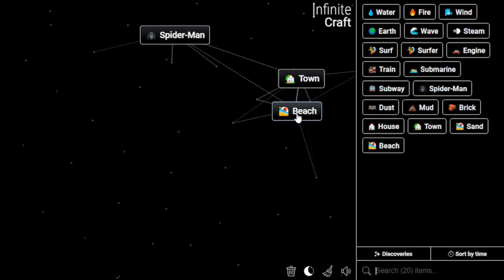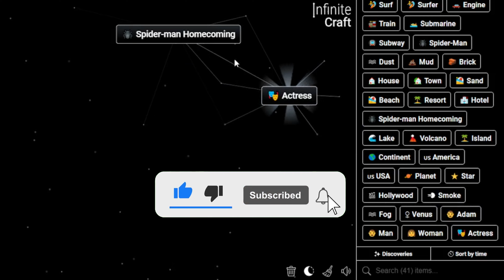How to Get Zendaya in Infinite Craft | Make Zendaya in Infinite Craft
📜 Featured Infinite Craft Recipes:

Zendaya ,
Spiderman Homecoming ,
Spider-Man ,